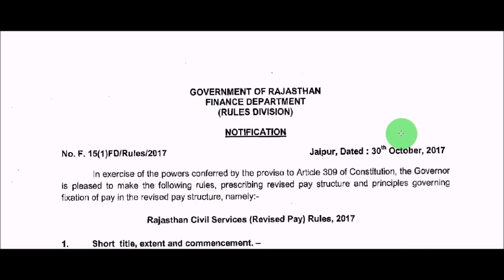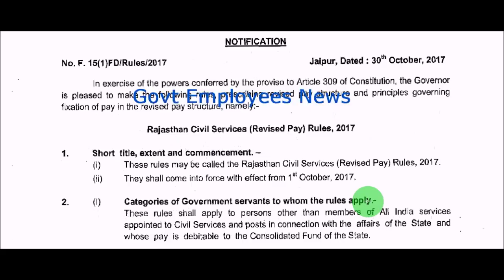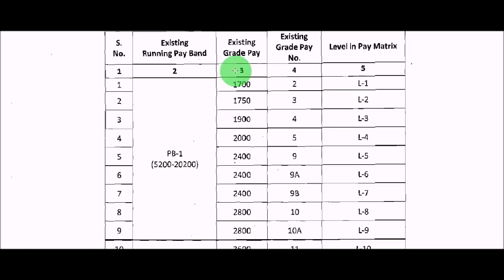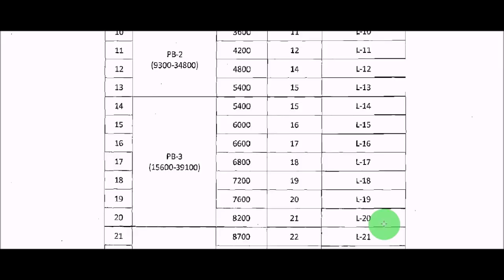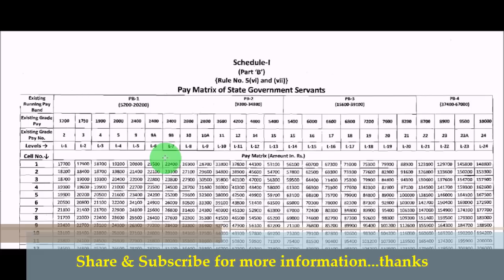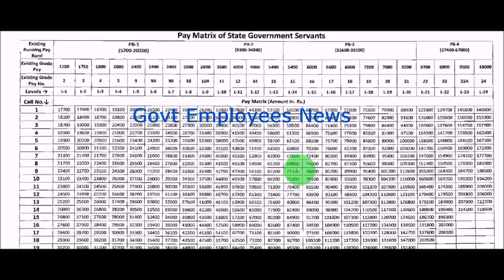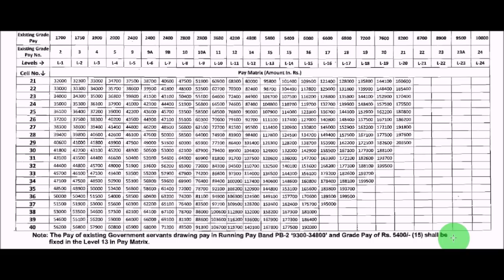7th Pay Commission_14 % बढ़ गया है वेतन अधिसूचना जारी Rajasthan Pay Rules 2017_Govt Employees News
Good News for Rajasthan Government Employees-Government Issued  notification for Revised Pay Rules for State Government Employees. 7th pay commission latest news. rajasthan revised (CCS) pay rules 2017. Pensioners latest news.